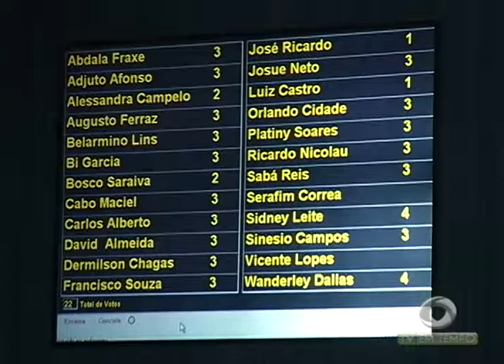BOLETIM EM TEMPO - NOITE (22.12.2016)